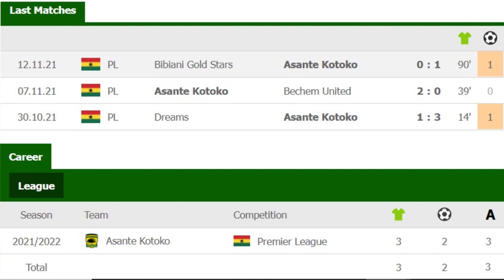WOW!!! Asante Kotoko wunderkind Isaac Oppong is an amazing super talent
Exclusive video